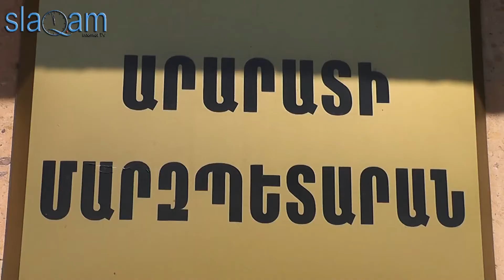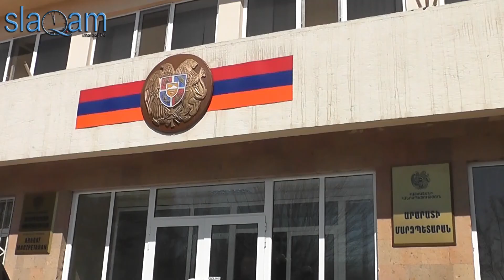slaq.am «Նախարարն Արարատի մարզում էր»